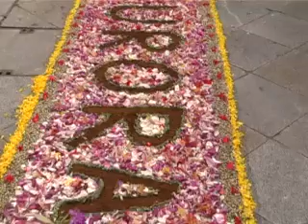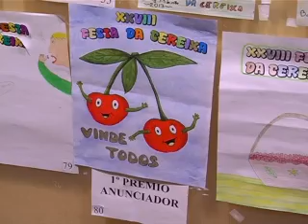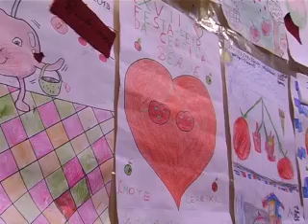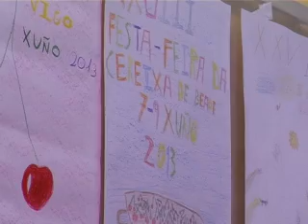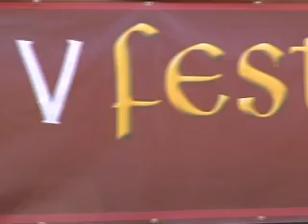Vecinos 2x03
Emisión del viernes, 31 de mayo de 2013. Síguenos y disfruta de más material inédito a traves de nuestra cuenta en FACEBOOK.